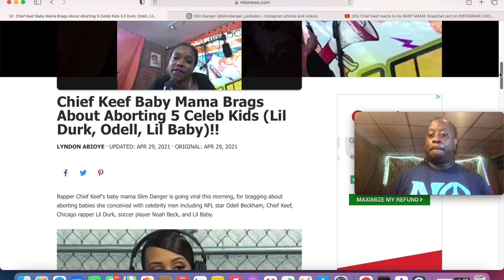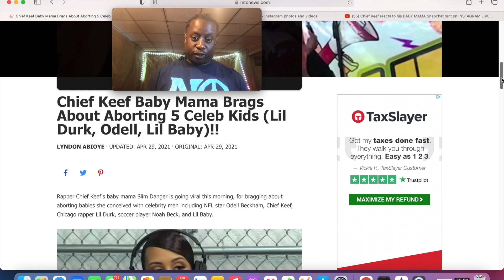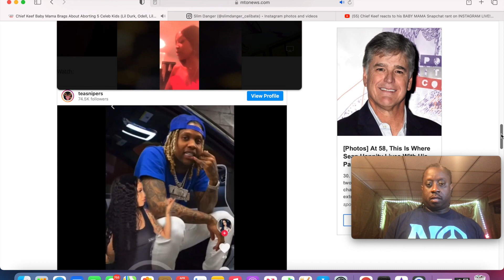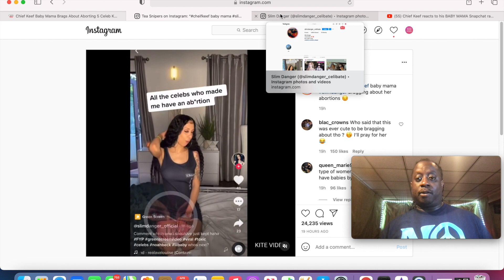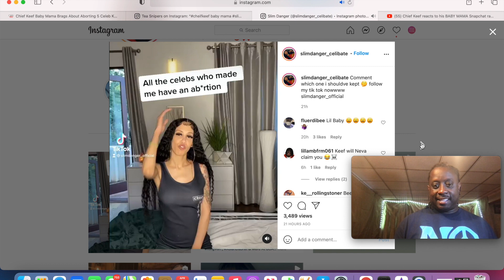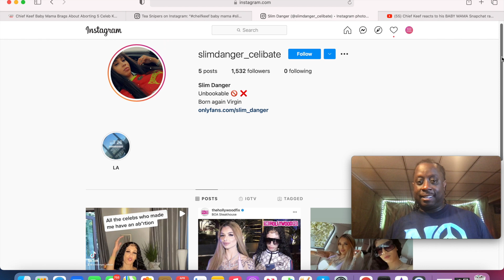Chief Keef Baby Mama Slim Danger Brags About Aborting 5 Celeb Kids (Lil Durk, Odell, Lil Baby)!!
Rapper Chief Keef's baby mama Slim Danger is going viral this morning, for bragging about aborting babies she conceived with celebrity men including NFL star Odell Beckham, Chief Keef, Chicago rapper Lil Durk, soccer player Noah Beck, and Lil Baby.

The pretty 24 year old single mother went on Tiktok to brag about all the men who impregnated her. And according to Slim Danger, she aborted her babies from all of the men.

Folks on social media were not impressed with the Chicago IG model and are referring to her as a "serial killer," because she's publicly bragging about ending 5 pregnancies in a cavalier manner.

Odell Beckham: NFL player, net worth $25 million.

Lil Baby: Rap superstar, net worth $15 million

Chief Keef: Rapper, net worth $10 million

Lil Durk: Rapper, net worth $10 million

Noah Beck: Soccer player & Tiktok star, net worth $5 million